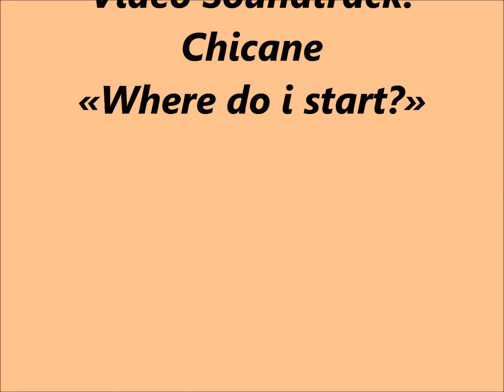Chicane - Where Do I Start?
Porto Santo Island Beach - Most beautiful beach in Portugal...